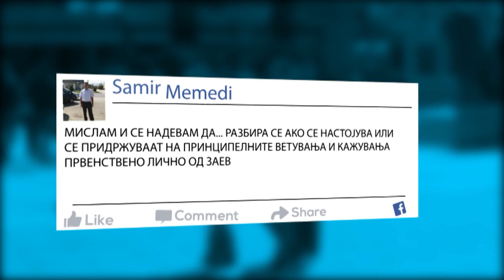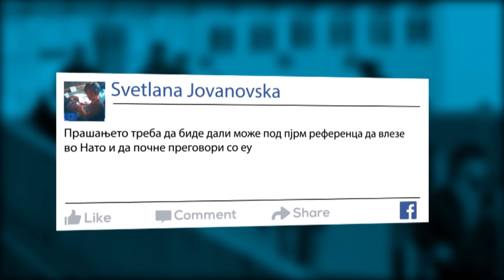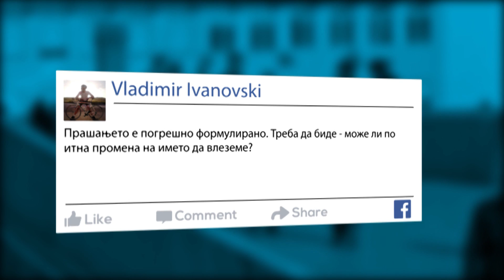Видео блог: Дали новата Влада ќе не внесе во НАТО и ЕУ (26.05.2017)